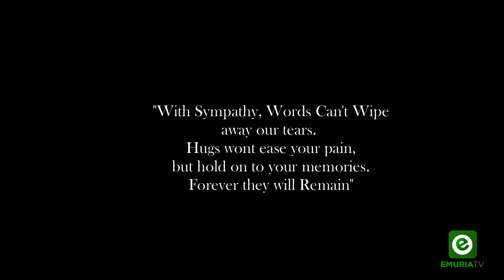Laying Tata Ajore Lucy in Omagoro nyero Kumi(R.I.P)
Laying Tata Ajore Lucy in Omagoro nyero